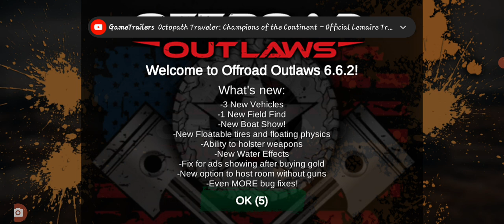9 April 2024